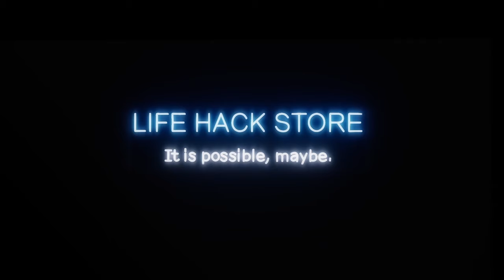LIFE HACK STORE 真實評價 Honest Reviews #4: “The Nuclear Soap”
Bodybuilding has become a trend all over the world. Different kinds of products are produced for bodybuilders to gain more muscle as well as to burn fat.

LIFE HACK STORE has consulted scientists from the fields of food science, physics and engineering, to come up with a solution to enhance the growth of muscle effectively.

The nuclear soap.

LIFE HACK STORE
It is possible, maybe.
網上節目 LIFE HACK STORE

由媒體藝術家梁基爵、劇場導演黃俊達共同創作。

當文明與科技一步一步更新我們的生活.
當人類與機器的界線一點一點地變得模糊.
真相像是一層一層重疊構建而成的產物。
你還會主動尋找全部資訊，拼貼出真相嗎？
到底 fact-check 後答案是真是假？

不要以為一切只是假設。
Live Performance “HACK” by GayBird x Ata Wong
🗓 4–5/11（五 Fri – 六 Sat）8pm
🗓 5–6/11（六 Sat – 日 Sun）3pm